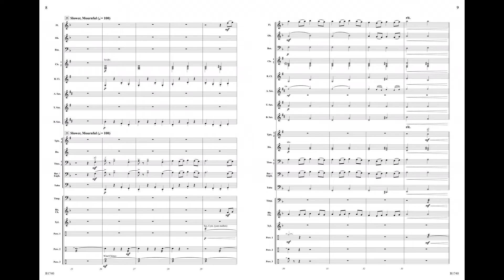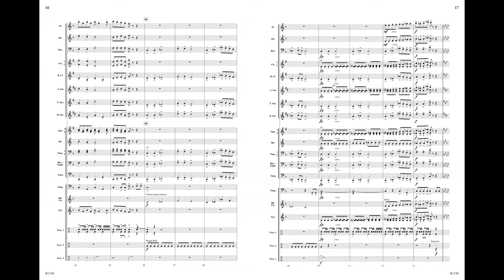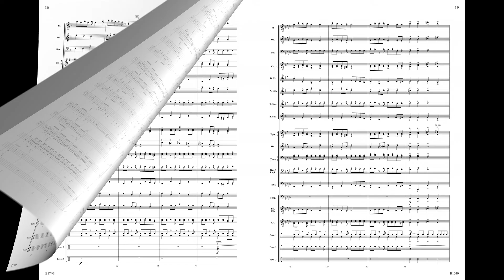A Rollicking Hanukkah - arr. Randall D. Standridge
A Rollicking Hanukkah
arr. Randall D. Standridge
Grade 2.5
B1740